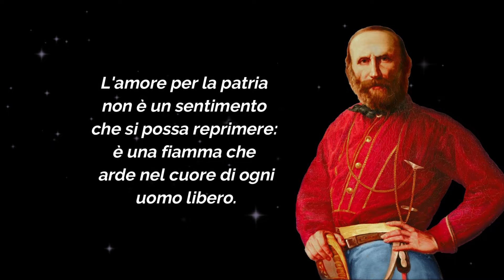10 delle frasi più belle di Giuseppe Garibaldi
Link utili per acquisto libri:
G. Garibaldi: Memorie
Giuseppe Garibaldi
L'avventura di Giuseppe Garibaldi
Amazon Kindle Unlimeted
Amazon Audible
Amazon Prime Student